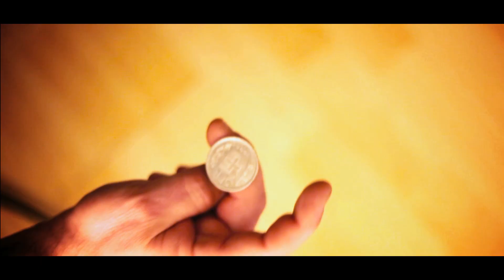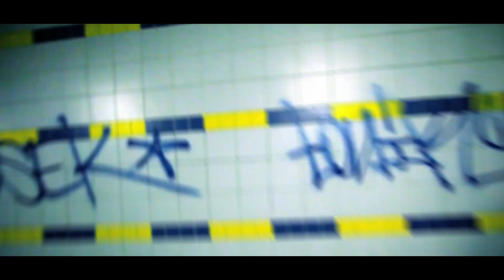KOLLECTION FAMILIA feat K-SPER - Pendant Ma Chute (Clip)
Clip de KOLLECTION FAMILIA feat K-SPER - Pendant Ma Chute
Beat: ANNO DOMINI